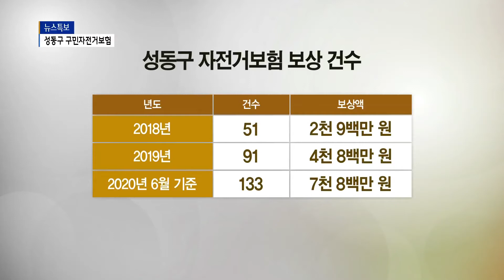성동구 구민자전거 보험 "든든하네"_SK broadband 서울뉴스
[Btv 서울뉴스 임세혁기자]

[앵커멘트]
개인 자전거를 타다 사고가 났을 때
처리하기가 애매하죠.
성동구에서는 모든 구민이
자동으로 보험에 가입돼 있어
언제든 안심하고 자전거를 탈 수 있는데요.
해매다 보상지급 건수와 액수가 늘고 있어
이 제도의 효과가 톡톡히 나타나고 있습니다.
임세혁 기자가 전합니다.

[기사내용]
성동구에서는 지난 2017년부터
구민이라면 누구나
자전거보험에 무료로 자동가입된 상태입니다.

자전거이용 인구가 늘어나면서
성동구가 1억여원의 보험료를 부담해
구민단체보험에 가입해둔 겁니다.

이런 자전거보험이
톡톡한 효과를 나타내고 있습니다.

(지난 2018에는 51명이
자전거 사고를 당해 보상을 받았고,
이듬해는 2배에 가까운 91명,
올해는 전반기에는 133명이
보험혜택을 받았습니다.)

문광선ㅣ성동구 교통행정과장
(20년 현재까지 매년 사고건수가
많이 증가하고 있고 보장받는 구민도
상당히 많이 늘어나고 있습니다.
그래서 코로나 시대에 자전거 타는 인구가
늘어남에 따라서 반드시 자전거보험은
있어야된다라고 생각하고 있고요.)

성동구 구민자전거 보험은
사고를 내거나 당했을 경우
사고 장소가 어디든 상관없이
최대 3천만 원 한도 내에서
보상을 받을 수 있습니다.

사고 발생 시 성동구청 교통행정과에 문의하면
보상처리 과정이 이뤄집니다.

구민 누구나 안심하고 자전거를 탐으로써
자전거 이용이 점점 더 활성화 될 것으로
기대됩니다.

(성동구는 청계천과 중랑천이 흐르는
수변도시입니다. 자전거를 탈 수 있는 공간이
많이 있고요. 마음 놓고 타셔도 됩니다.
보험도 들어있어서 만약에 다치거나 이랬을 때
병원에 안심하고 갈 수 있게 보험이 들어있습니다.
자전거 많이 타십시오.)

서울 자치구 가운데 구민자전거보험이 되는 곳은
강북지역에서는 성동구를 비롯해
노원구와 서대문구, 강북구가 전부.

구민자전거보험의 효과가 나타나고 있는만큼,
더 많은 자치구로의 확대가 필요해보입니다.

Btv뉴스 임세혁입니다.